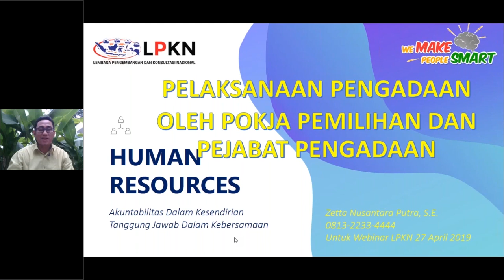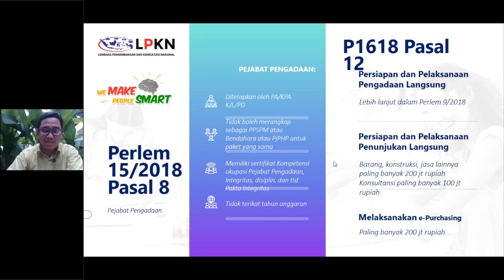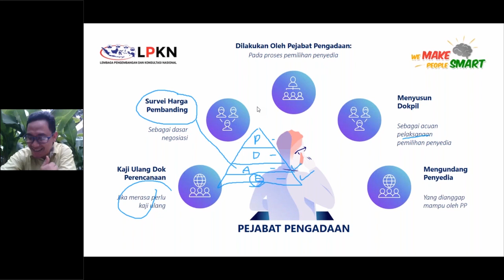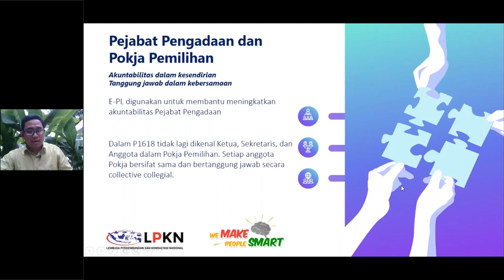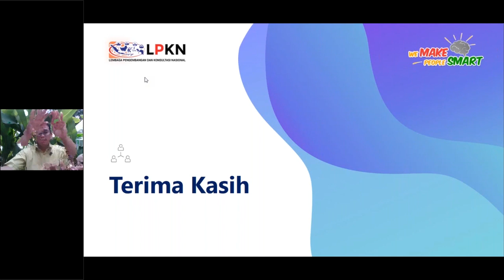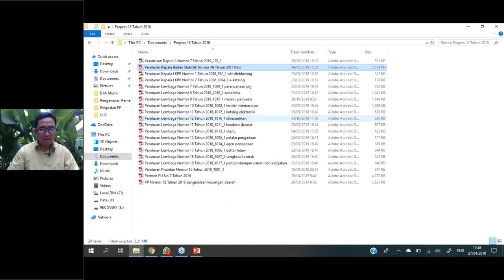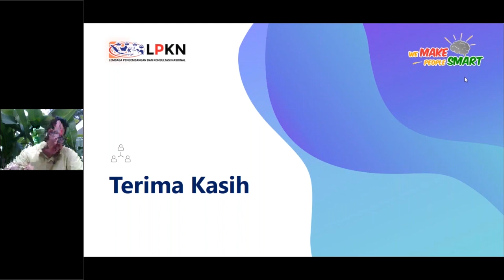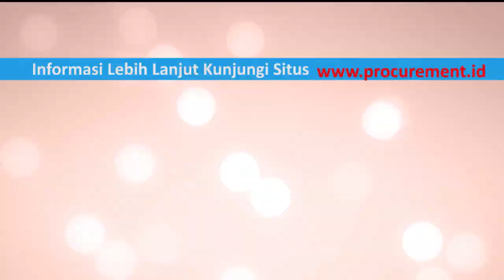Pelaksanaan Pengadaan Oleh Pejabat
Hallo Semua Sahabat Pengadaan! LPKN kini kembali menggelar acara "Kelas Online (Webinar) - "Pelaksanaan Pengadaan Oleh Pejabat"

SALAM  PENGADAAN !!!

Moderator

Andi Zabur Rahman, S.Kom., S.Si., MBA., CPSt.